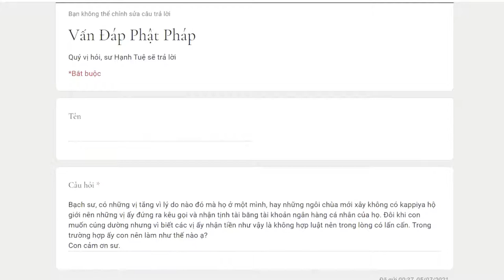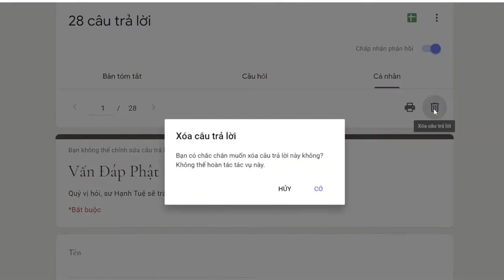712. Băn khoăn việc cúng dường xây chùa